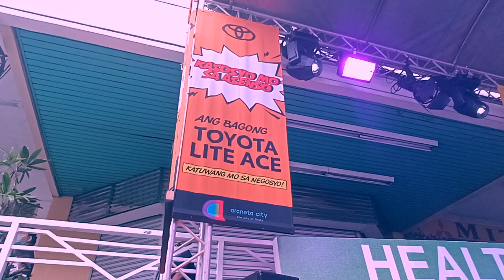Motoring: The all-new Toyota Lite Ace (Philippines)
Pricing:
P570k for the pick-up version
P655k for the van version